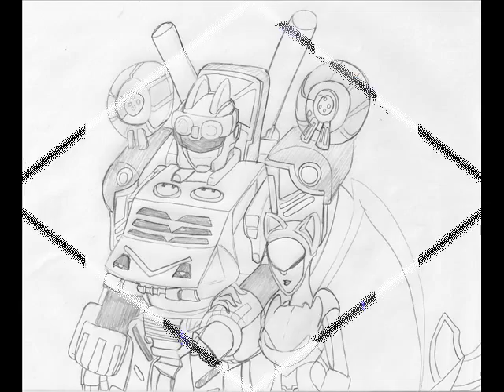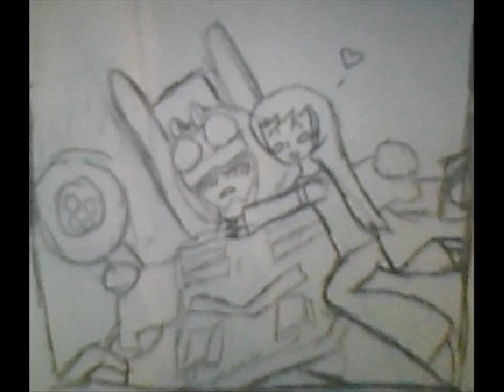transformers scattorshot tribute heaven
just pics and musics